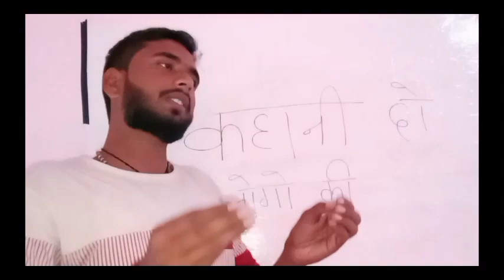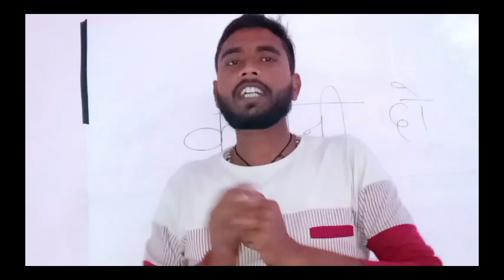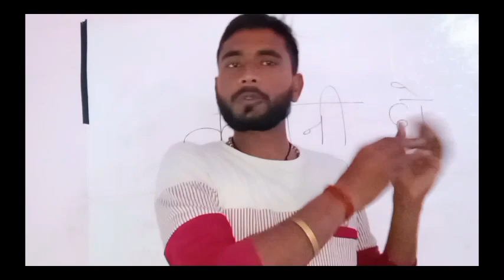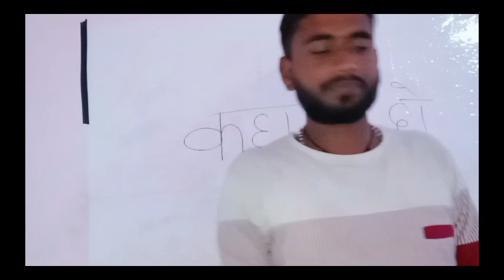कहानी दो लोगों की लालची और साधारण